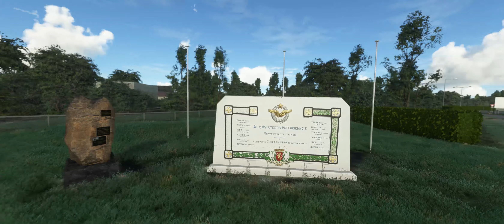LFAV Valenciennes-Denain Travaux en cours MSFS 2020